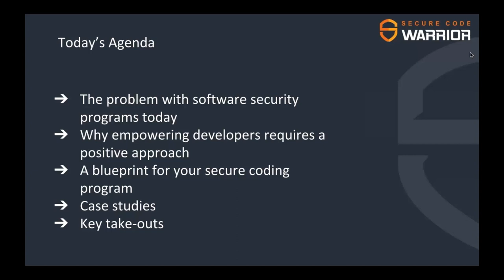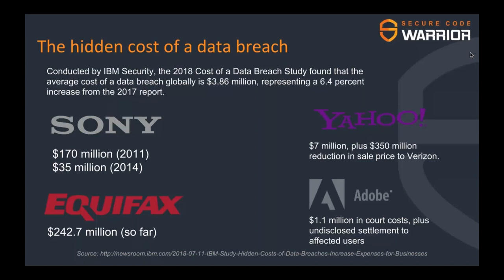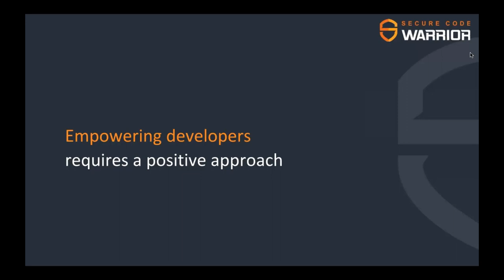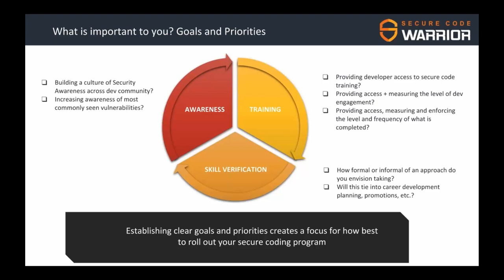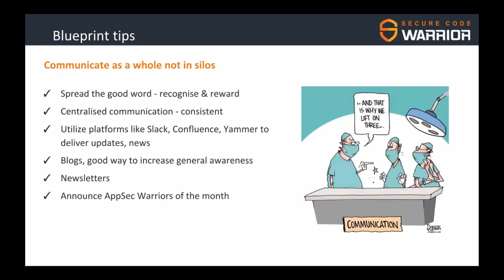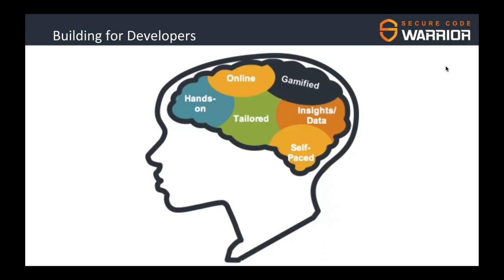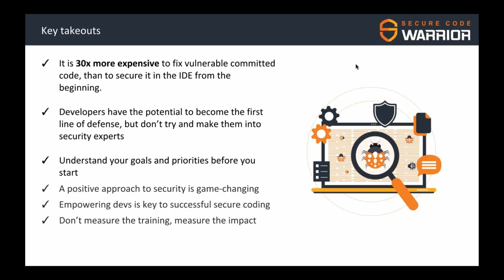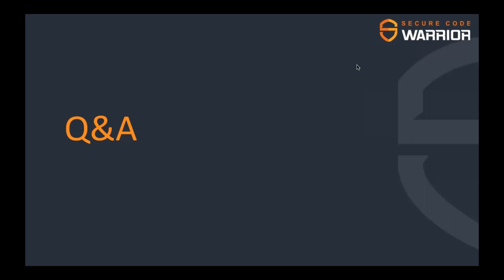Why empowering developers to write secure code is the next wave of application security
For software to be truly great, it must be secure. No exceptions. Register now to claim your seat at our exclusive webinar, and learn how to empower your dev team with the right tools and knowledge to secure your code from the start.

In this session, we will share a blueprint and practical case studies that show you how to efficiently build an empowering developer security program that works in a fast-paced development environment.